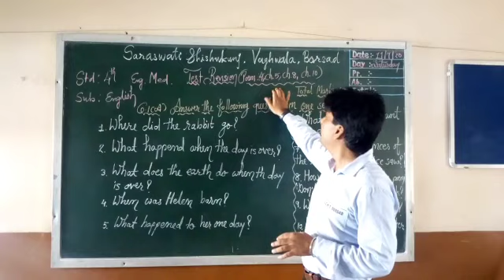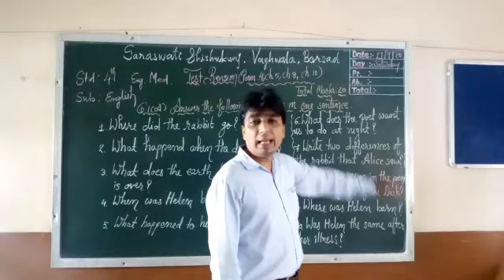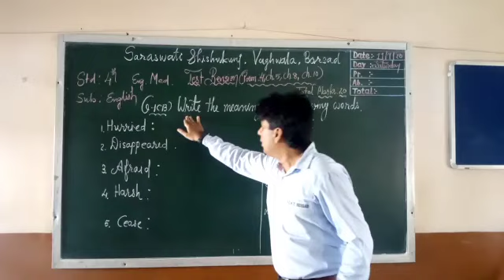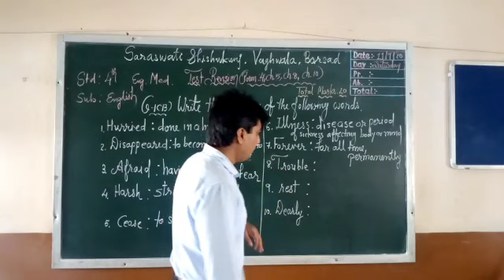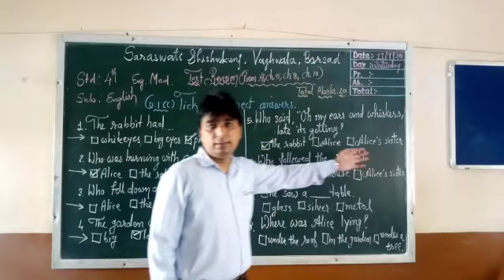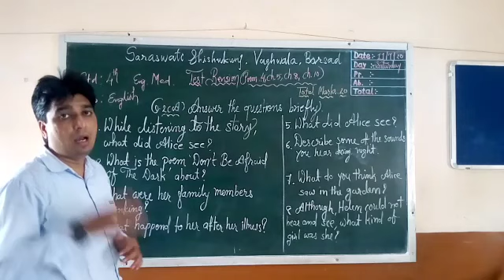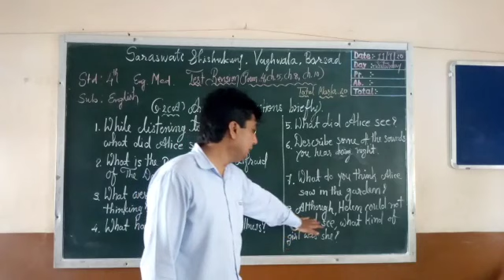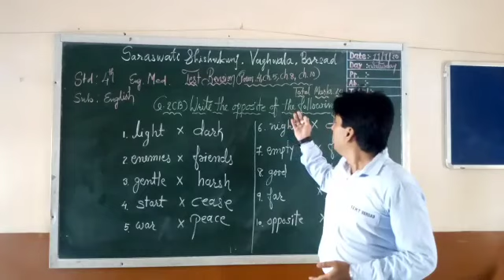4 ENGLISH REVISION 11 07 2020